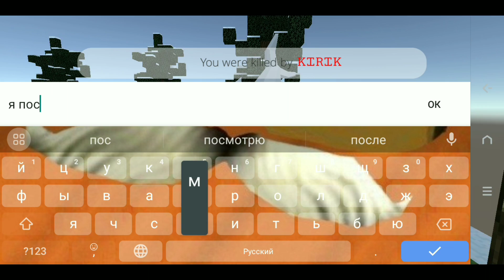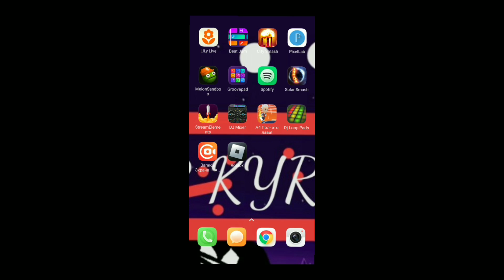я получил бета тест чикен ган от фрузера (ссылка в комент на игру скачать в тг у меня)